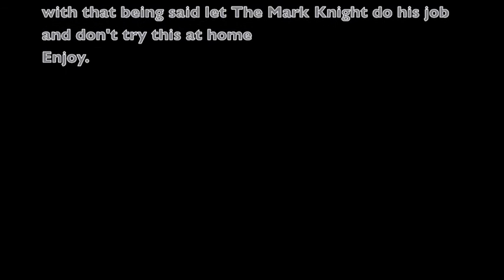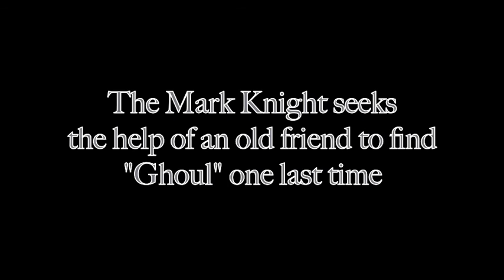The Mark Knight (Official Movie)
It has been months in the making but now here it is!
The Mark Knight Movie!!!
Written By & Starring:
Mark Estephan & Tanner Keller

Music
Tanner Keller

We are not responsible for any Seizures, Strokes, Heart Explosions, Brain Melting, Arousal, Accidental Urination, Pregnancy, or Accidental Defecation Of The Pants while watching this totally amazing movie.

Suck it Christian Bale, George Clooney, Michael Keaton, and Adam West.